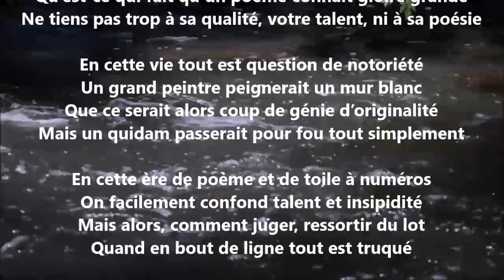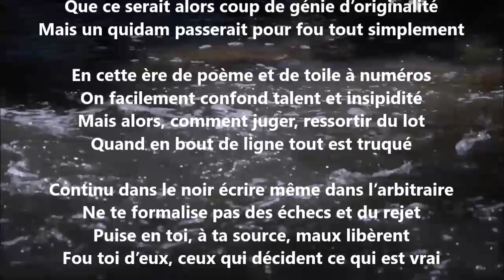Arbitraire - Yvon Jean